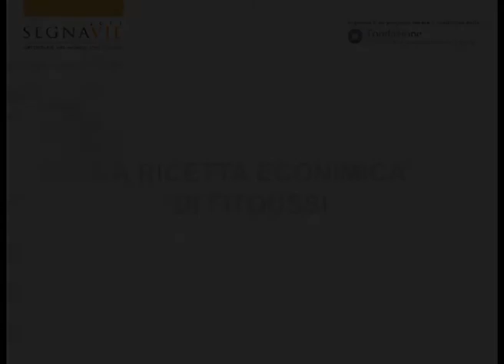Segnavie2011 Jean Paul Fitoussi LA RICETTA ECONOMICA DI FITOUSSI